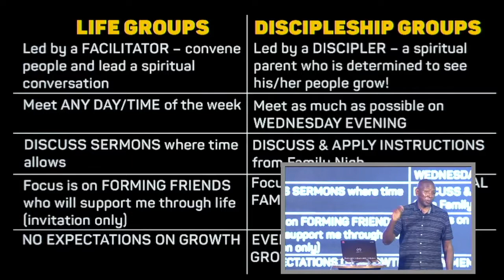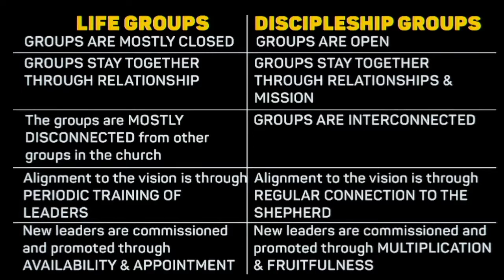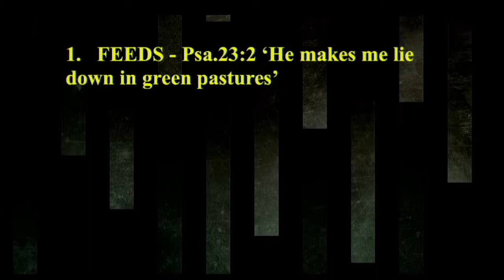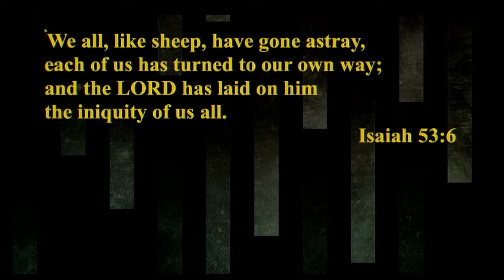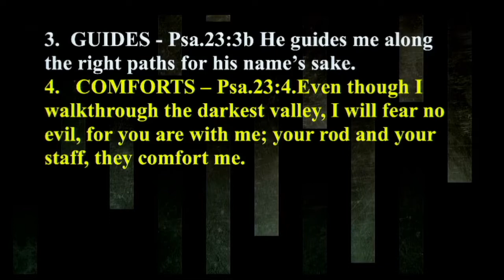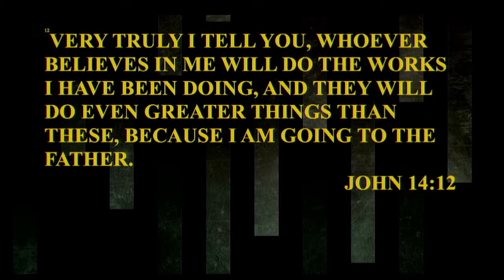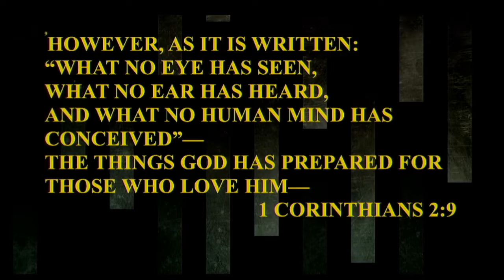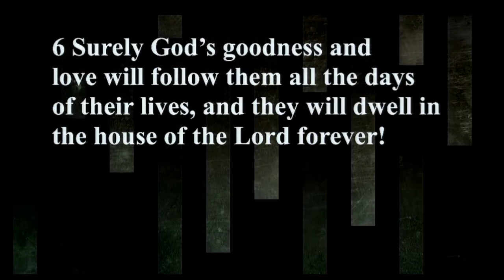The Gathering May 2022 || 2. The Job Description Of A Shepherd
Psalm 23 is a much beloved psalm that tells us how God, our shepherd, looks after us. But could it also be a great picture of how we are supposed to look after those God gives us to disciple? Find out how to read this famous psalm like never before!